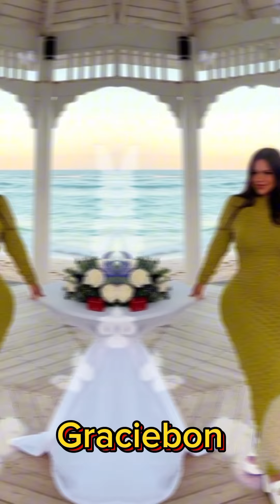Graciebon||Relationships||Networth Model||Biography Education||Model Billionaire||Runway show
Wiki Biography, Brand Ambassador, Age, Relationships, Height, Weight, Lifestyle, Net Worth, Salary, Body Measurements, Parents, Affairs, Career, Profession, Marital Status,